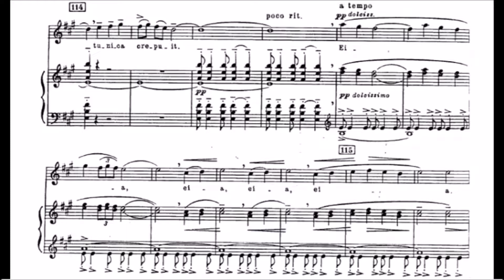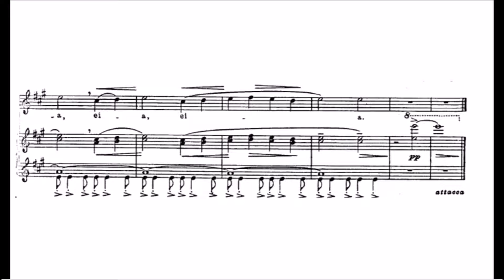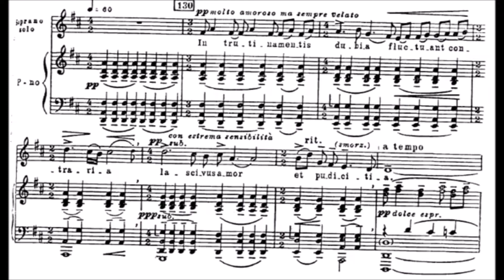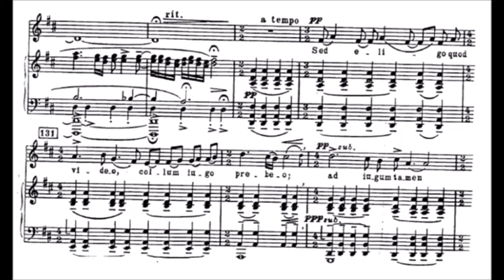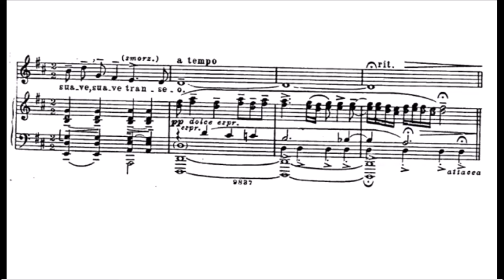Suzanna Rosander - Carl Orff - Carmina Burana "Stetit Puella", "In Trutina"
Carl Orff
Carmina Burana

"Stetit Puella"
"In Trutina"

Suzanna Rosander - Soprano
Orchestre Symphonique de Metz
dir. Fernand Quattrocchi